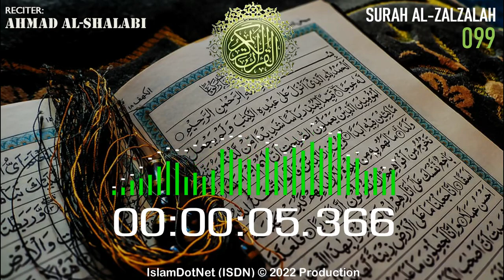MUROTAL: Ahmad Al-Shalabi [099] Al Zalzalah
Islam menjawab
IslamDotNet (ISDN)

al-quran
al-qur'an